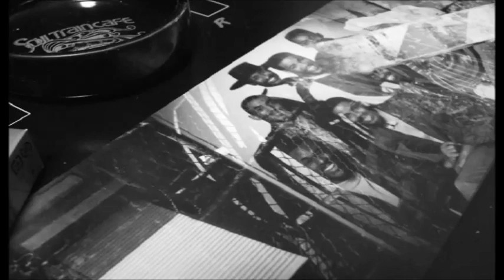921 DNA feat. Nadia - Can't Go Back (1999)